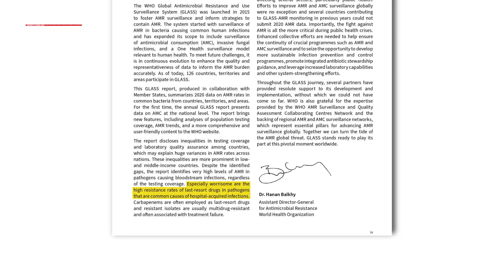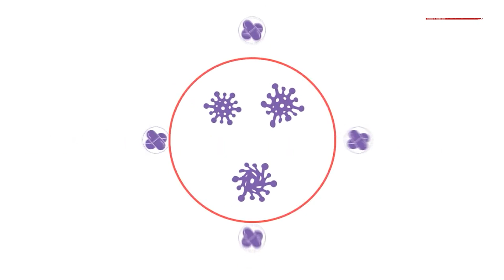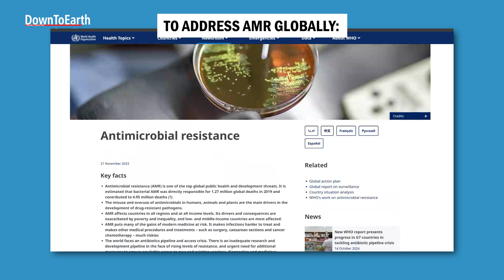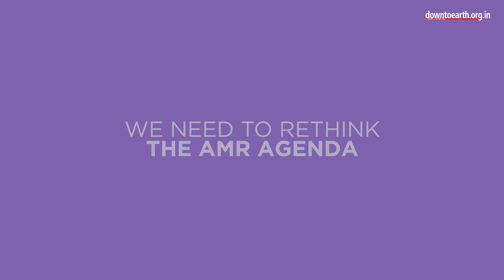How did Antimicrobial Resistance come into existence and what can we do to fix it?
In 1928, at St. Mary's Hospital, London, Alexander Fleming discovered penicillin. This led to the introduction of antibiotics, which has since shaped human history. However, like many times in our human history, our boons have been exhausted to the point where they turn into banes. The growing issue of antimicrobial resistance (AMR) is one such classic example where unsustainable practices are leading to a human-induced disaster. Watch the video to know more.